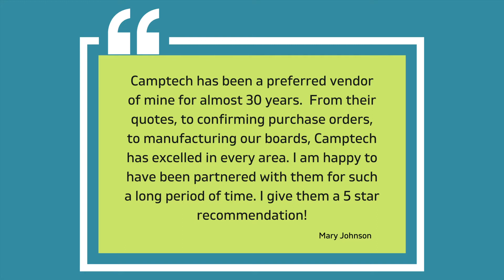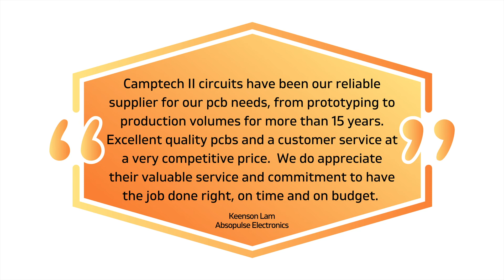Camptech PCB Customer Testimonials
Camptech II Circuits has been a trusted source for Printed Circuit Boards. From prototype to production volumes, from multi-layer to rigid-flex, Camptech offers low cost, high-quality PCBs that customers have depended on for over 40 years.
Can you trust your PCB manufacturer to deliver boards with exceptional quality, on time, and within budget? How do you determine if a company is reliable, competent, and honest and is worth doing business with? Companies trust businesses that make accurate claims about their services aligns with what their customers say about them.